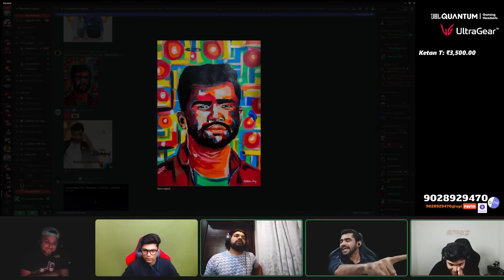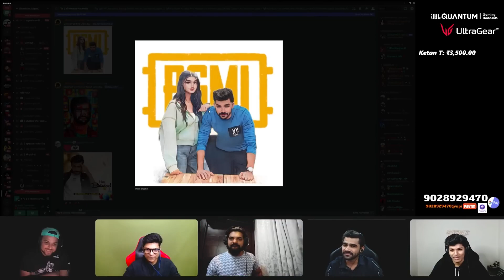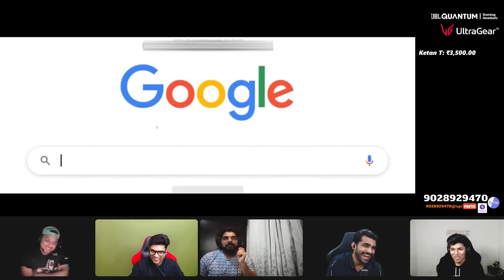Shreeman Legend memes reaction 😂😂😂😂